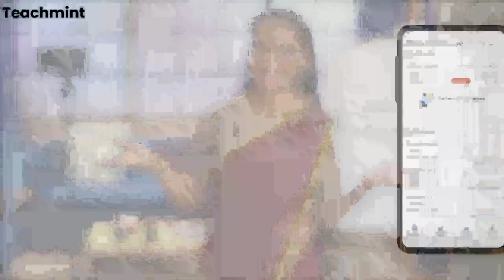EPS 95 Higher Pension Cases Hearing Supreme Court News | EPS95 Pension Hike News Today"Teachmint"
eps-95,

eps-95 Pension latest news today,
epfo latest news today minimum pension 7500+da, medical,
epf latest news today,
supreme Court latest news today,

In this topic:
• EPS 95 Pension Supreme Court latest news today 2021,
• supreme court decision on epf pension increase,
• latest pension news,

*Queries solved*
eps 95 pensions on full salary
eps 95 pensions today

Thanks.